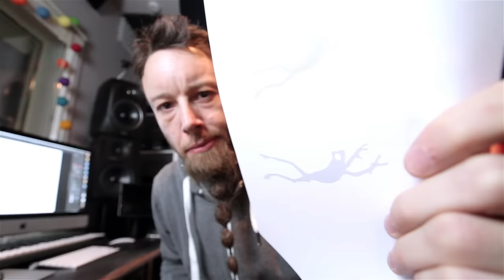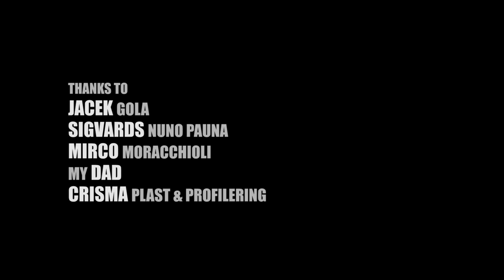MAKING MY CUSTOM GUITAR!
Postboks 27
4333 Oltedal, Rogaland
Norway